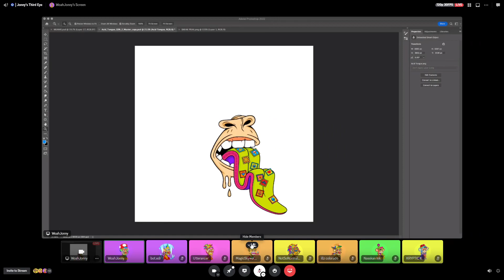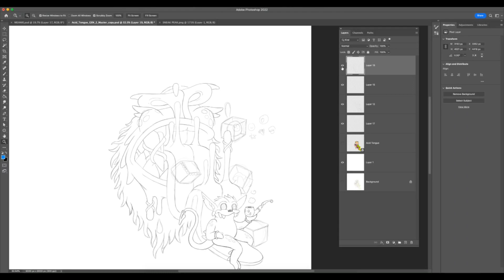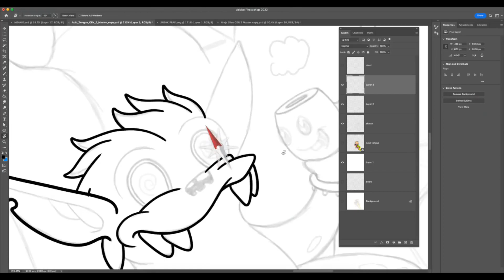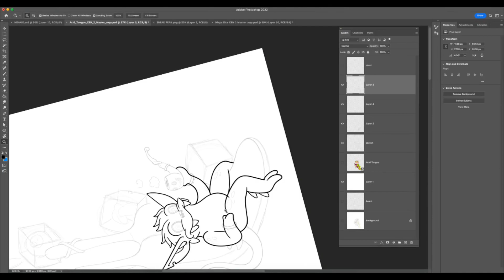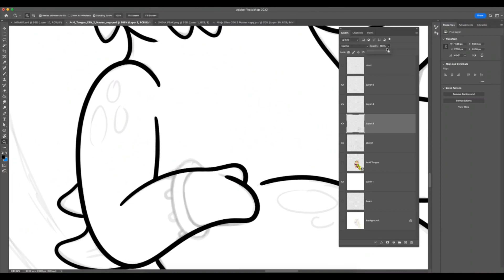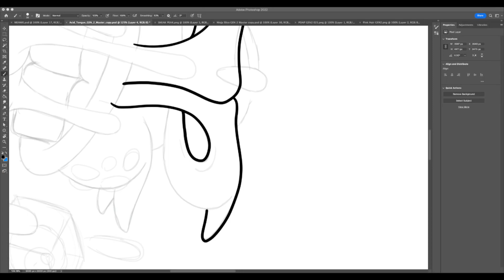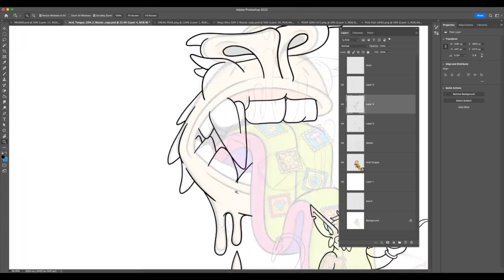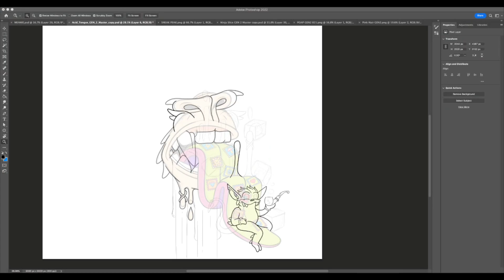WoahJonny Live Drawing Session - Gen2 Art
🍄 “TOO WEIRD TO LIVE AND TOO RARE TO DIE”🍄

A bold collection of 7,777 Psychonaut Apes by internationally recognised artist WoahJonny.
The Astral Explorers of Kaleidoscopic Realms, the Lucid Discoverers of Fractal Wonders.